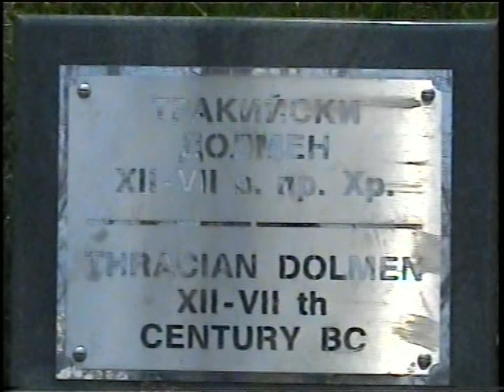MTK Recording Volume Chapter 2 1